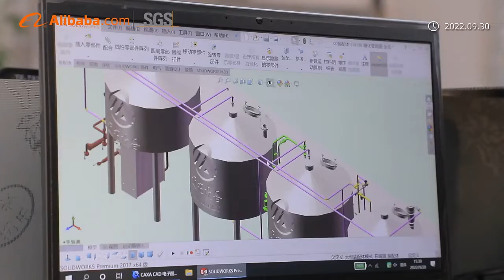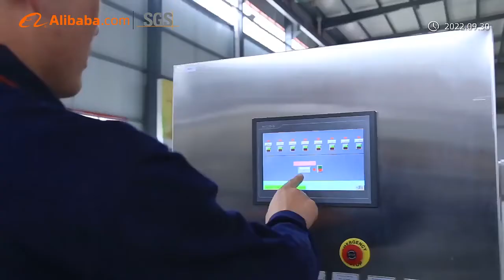METO Beer Equipment factory introduction 2022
Meto is a professional manufacturer of craft beer equipment. Our company has integrated design, research, development, production, sales, installation, commissioning, and after-sales service, is committed to become the world first-class craft beer equipment supplier.

METO SERVICE:
1.Consultant&Engineering:
Whether you need a complete turn-key brewery or specific piece of equipment, METO engineers are here to get you started. Utilizing the latest 3-D modeling techniques and schematics, METO has the design resources and expertise to produce the equipment you’ll need to start brewing your special recipes in no time.

2.Quality Control
Before any piece of craft brewery equipment leaves METO, it goes through a complete quality control inspection. This inspection assures your equipment meets all specifications and is in proper working order before it leaves our facility and arrives at your door.

3.Start-up:
METO provides complete start-up services on all its craft brewing equipment. Best of all, the METO Start-up team consists of highly-trained personnel experienced in quickly getting your equipment up and running.

4.Training:
METO experienced trainers are available to provide on-site brewhouse training. This includes operating control panel, testing of brewing equipment, as well as cleaning and maintenance procedures!